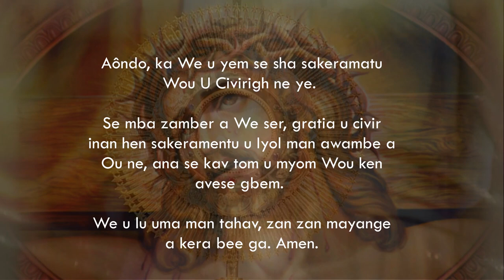Mchivir u Iyol i Kristu